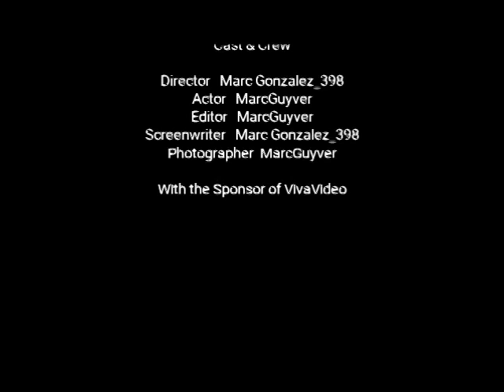Custom In wall Audio Video Home Theater Rack Install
A Day In The Life Of An  AV Integrator And The Custom Installs We Execute And The Obstacles We Encounter.
Here Are A List Of Products And Tools I Use To Cir-convent All The Obstacles I've Encountered Over The Last 30 Years. Hope I Can Shed Some Light And Questions Are Always Welcome.
Fine Tool--

Baby Sledge

Shims For Leveling

Caulk Gun

Spray Foam

Brad Nailer

AV Rack--